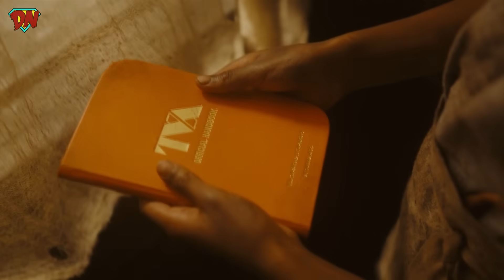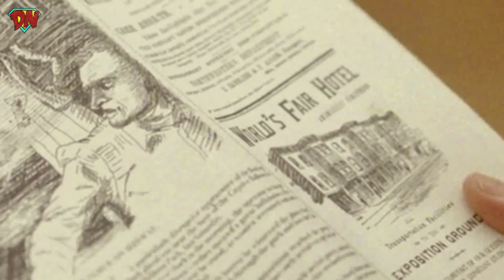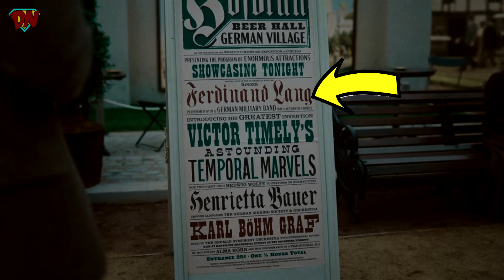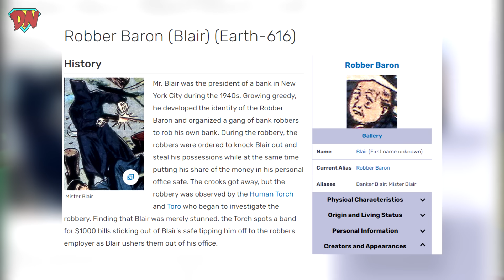Kang ki Origin🔥 - Loki S2 Episode 3 Breakdown in Hindi | DesiNerd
Loki Season 2 Episode 3 is here in Hindi and we have a lot of details and hidden references in the episode. Here is the full episode explained with every Easter eggs. Hope you guys like it.